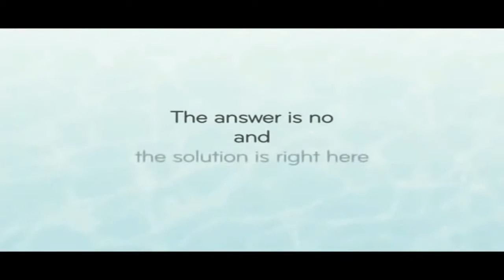Hot & Cold Water Purifier from Pure Tech Lanka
We are the only company providing Hot & Cold Water Purifier Machines on Rental basis in Sri Lanka.
The uniqueness of our product  that it’s high quality, Environment friendly, Hassle free and very economical where the water lines are directly connected to our machines and goes through the filtration process.
visit us on 187/10 Galle Road, Colombo 04
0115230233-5